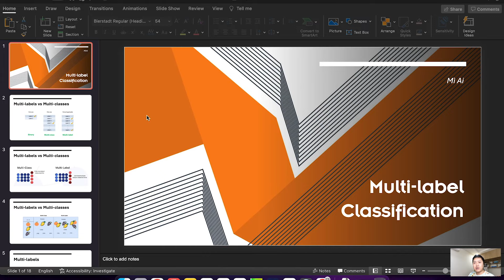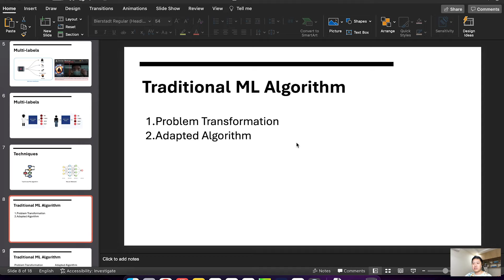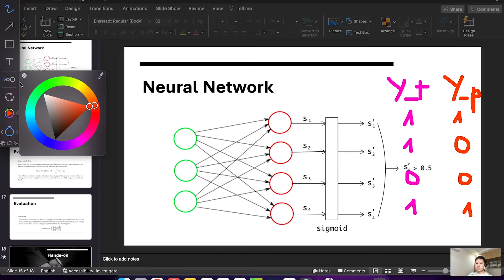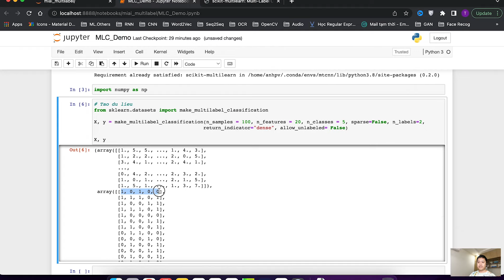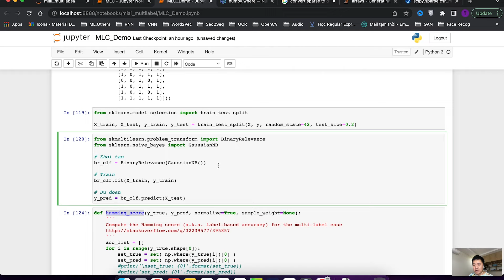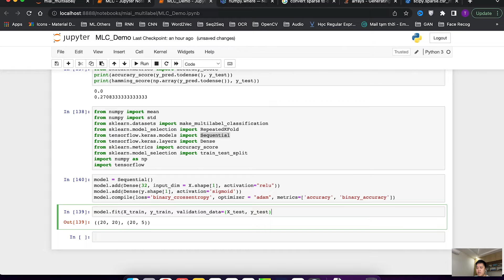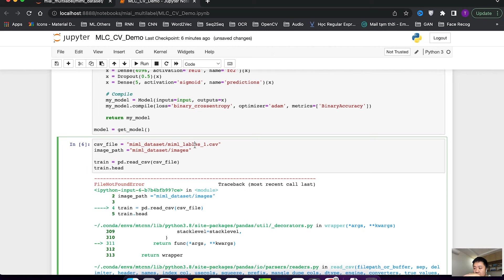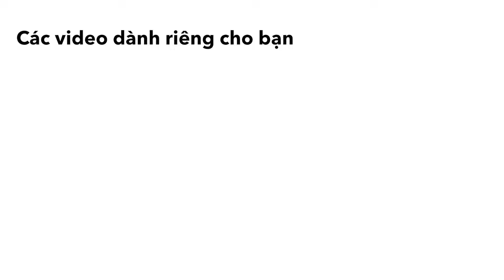Tìm hiểu Multi-Label Classification và làm bài toán nhận diện phong cảnh - Mì AI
Chào mừng bạn đến với video "Tìm hiểu Multi-Label Classification và làm bài toán nhận diện phong cảnh"! Bạn đang muốn tìm hiểu về Multi-Label Classification và áp dụng nó vào bài toán nhận diện phong cảnh? Video này sẽ giúp bạn hiểu rõ về khái niệm này và cung cấp hướng dẫn thực tế để làm bài toán nhận diện phong cảnh với Multi-Label Classification.

Trong video này, chúng tôi sẽ giới thiệu về Multi-Label Classification - một phương pháp quan trọng trong machine learning. Bạn sẽ hiểu cách Multi-Label Classification khác biệt với Single-Label Classification và tại sao nó phù hợp cho bài toán nhận diện phong cảnh.

Chúng tôi sẽ giải thích chi tiết về cấu trúc và nguyên tắc hoạt động của Multi-Label Classification. Bạn sẽ tìm hiểu về các thuật toán phổ biến như Binary Relevance, Classifier Chains và Multi-Label kNN. Chúng tôi sẽ đề cập đến cách tiền xử lý dữ liệu và cách tinh chỉnh mô hình để đạt được kết quả tốt nhất trong bài toán nhận diện phong cảnh.

Trong video này, chúng tôi cũng sẽ thực hiện một ví dụ thực tế. Bạn sẽ thấy cách chúng tôi sử dụng Multi-Label Classification để nhận diện phong cảnh từ hình ảnh và gán nhãn cho nhiều đặc điểm của phong cảnh đó. Chúng tôi sẽ hướng dẫn bạn cách tiền xử lý dữ liệu, xây dựng và đào tạo mô hình, và đánh giá độ chính xác của nó.

Nếu bạn quan tâm đến Multi-Label Classification và muốn áp dụng nó vào bài toán nhận diện phong cảnh, video này là cho bạn. Hãy cùng tìm hiểu về Multi-Label Classification và cách sử dụng nó để làm bài toán nhận diện phong cảnh một cách hiệu quả và chính xác.

Link data (tìm chữ phong cảnh)

Xin chào các bạn, rất vui vì các bạn đã ghé thăm vlog Mì AI của tôi!
Hãy join cùng cộng đồng Mì AI nhé!